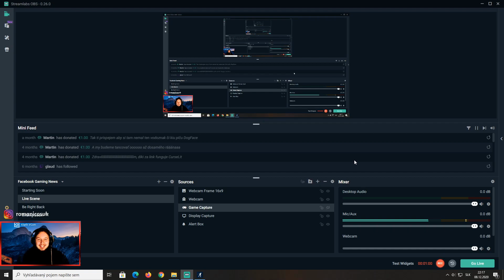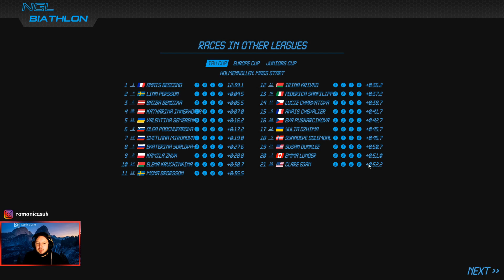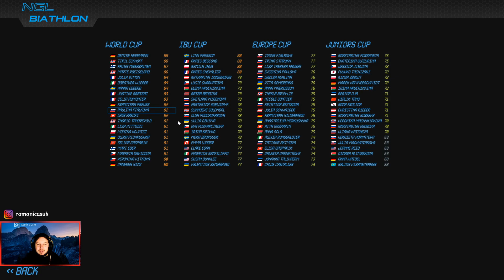NGL Biathlon - Sezóna za Paulínu Fialkovú #6 /Vol.2